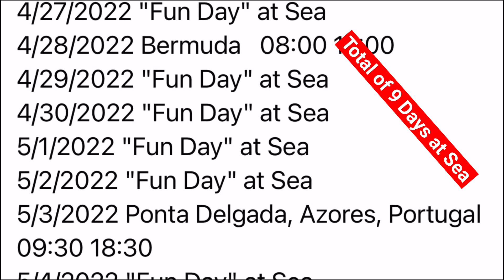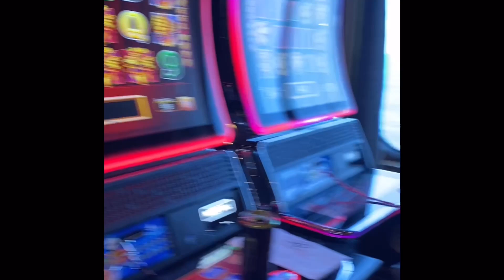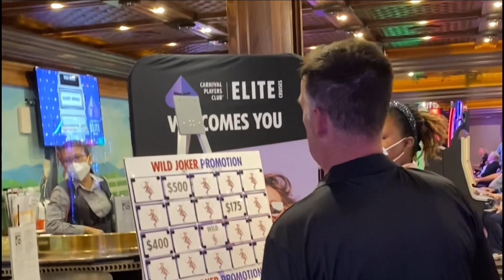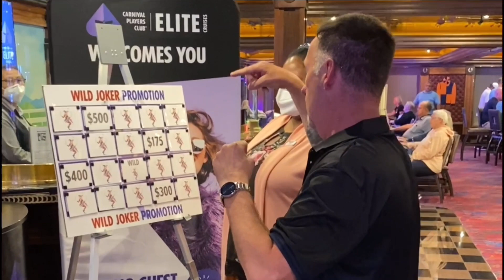"TRANSATLANTIC CRUISE" WHAT TO DO WHEN AT SEA FOR 9 DAYS CROSSING THE ATLANTIC OCEAN.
Carnival Pride, “Transatlantic” cruise, Activities on the high seas. We had a total of 9 days at sea for this journey. While at sea we’ll play in the casino. We go to shows, we participate in the shows, we do karaoke and hang out doing some people watching. We love our Sea days. Any questions or comments please leave them down below, and we will get back to you.